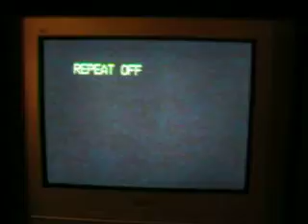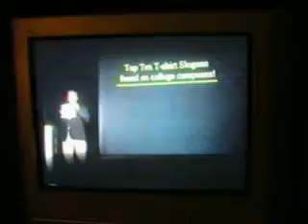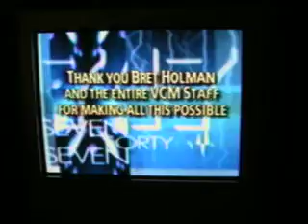747 Video, from 1998-1999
747... @ Eakin elementary and at Vandy's Sarrat Center.  Taped from a VHS so not the best quality, but the memories are still there.